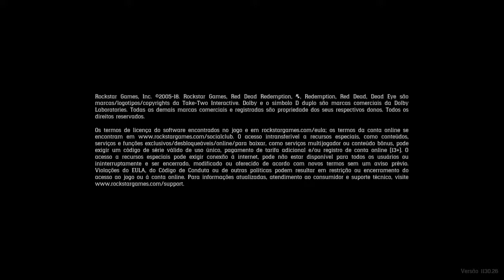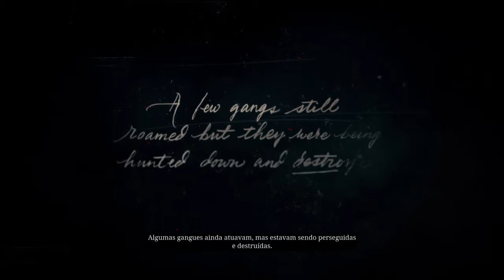Red Dead Redemption 2